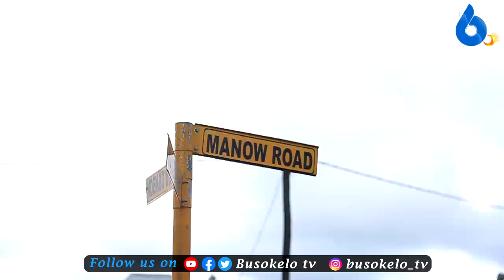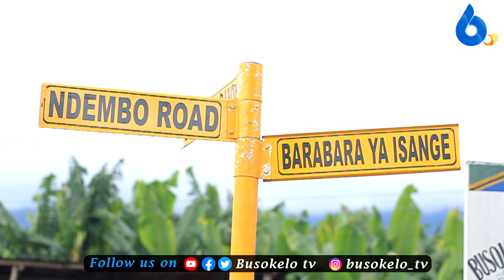Mkandarasi Akabidhiwa Barabara Lwangwa-Kyejo Gas/kujengwa kwa Lami Kwa Mwaka Mmoja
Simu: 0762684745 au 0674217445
Karibu sana